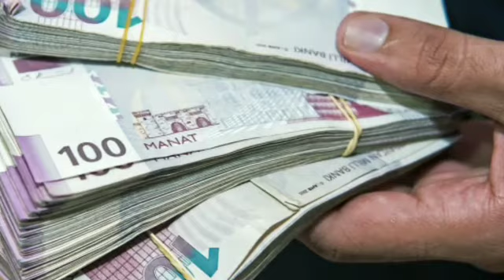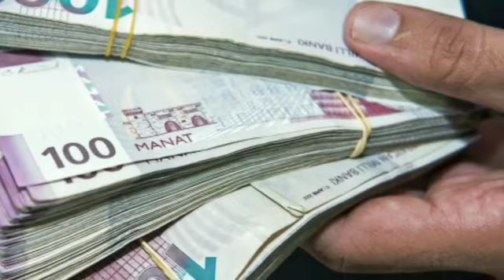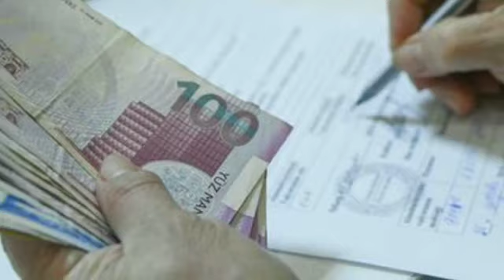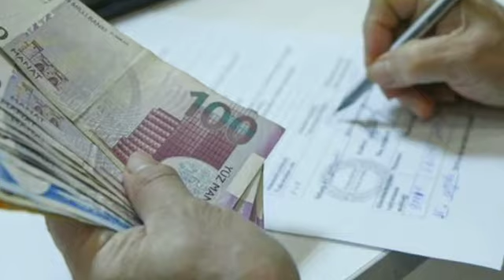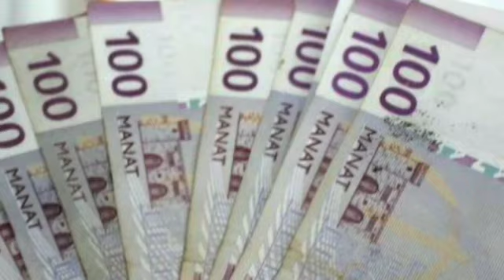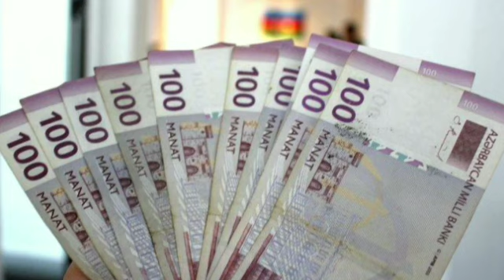🔴GÜNÜN ƏN ƏSAS XƏBƏRLƏRİ (19.08. 2022) son xeberler bugun 2022